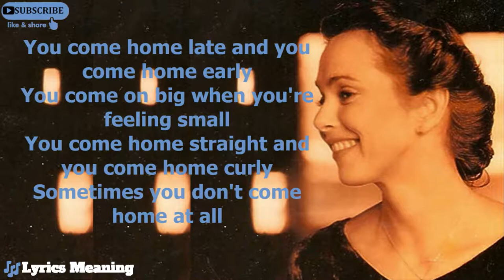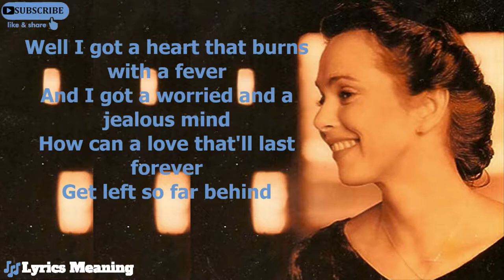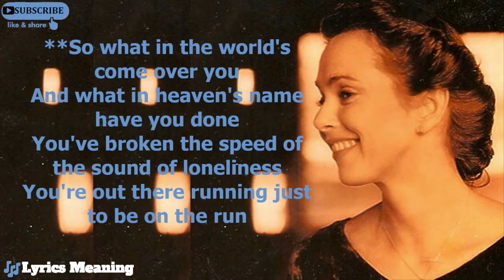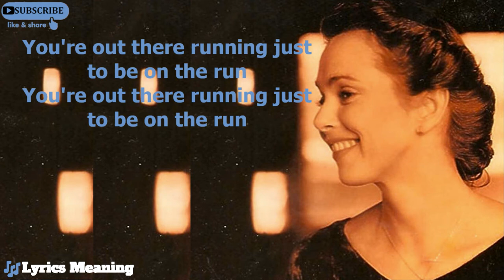Nanci Griffith - Speed Of The Sound Of Loneliness | Lyrics Meaning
Spare Change?

Bitcoin : 3K8yXSnHax1E38SF2i9sXGnc3AQ8BkBcsb
Ethereum : 0xAC14Ef6Ac676bEc362549F2D594fc3d98eb339cC